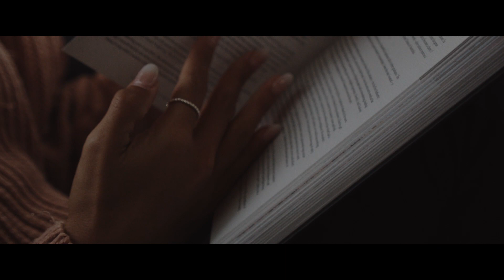Northbound | Perth to Exmouth by van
2000km North.  Perth to Exmouth road trip with Brooke Blurton.

Visiting The Pinnacles Desert, Nature's Window, Kalbarri Skywalk, Hutt Lagoon, Monkey Mia, Shark Bay, Francois Peron National Park, Coral Bay, Carnarvon, Quobba Station, Exmouth, Sal Salis, Cape Range, Yardie Creek.

Shot and edited by Jarrad Seng for Tourism WA